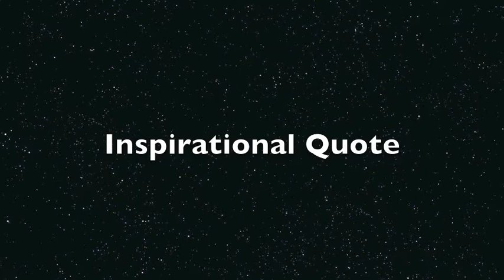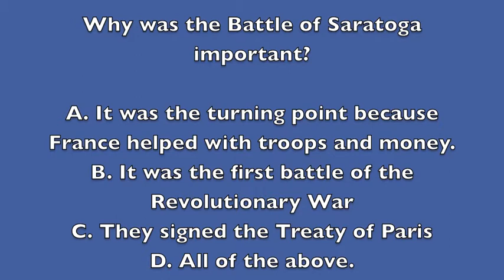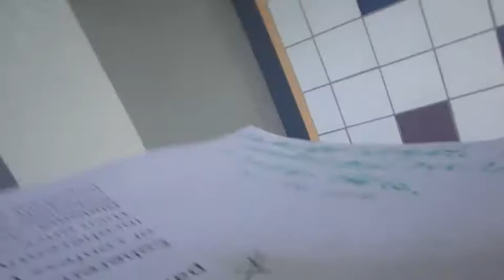11 16 15 FInal Draft